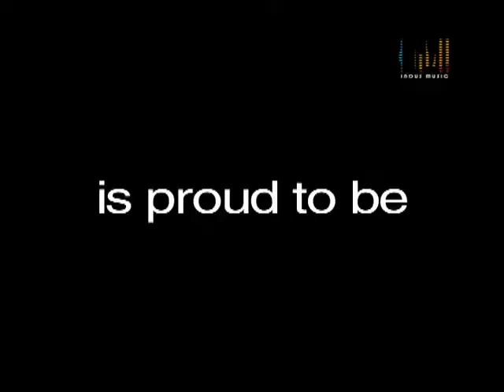The Indus Music Days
Indus Music is a Pakistani music channel launched in the year 2000. It is part of Ghaznafar Ali's Indus Media Group. In 2006 it was converted into MTV Pakistan. In 2011 it was reverted back to Indus Music. Indus Music was Pakistan's first music channel.

This video presents the best in Pakistani music which enjoyed their run on Indus Music